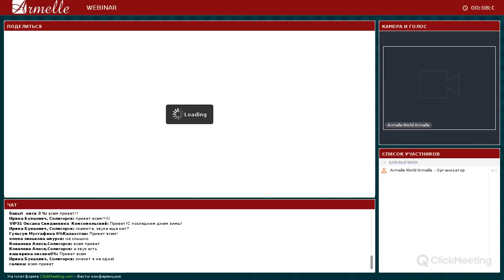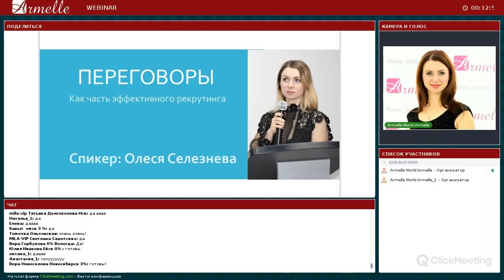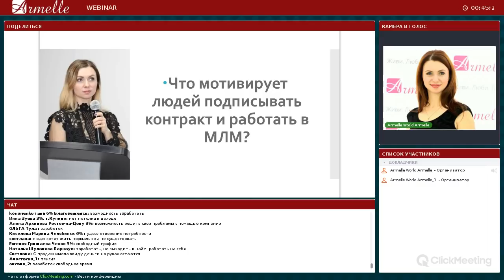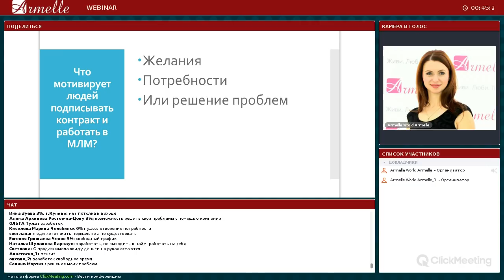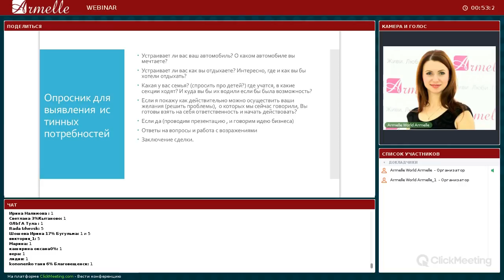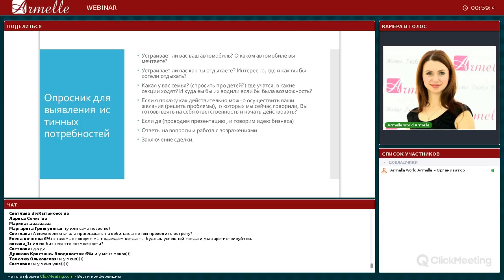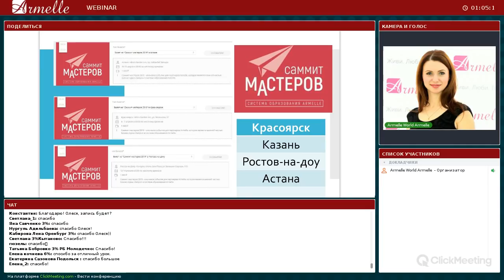Переговоры как важная часть системы рекрутинга. Мои секреты, фишки, ключевые фразы. Олеся Селезнева